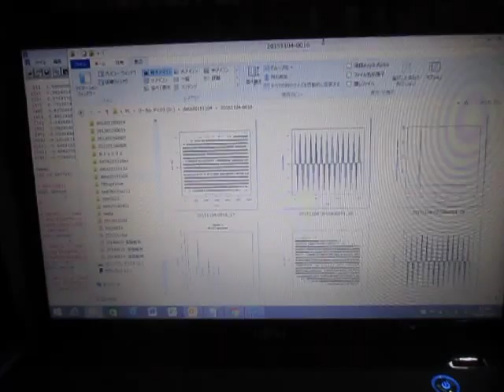超音波の発振制御技術 Ultrasonic of the oscillation control